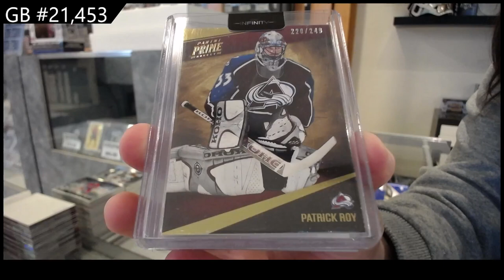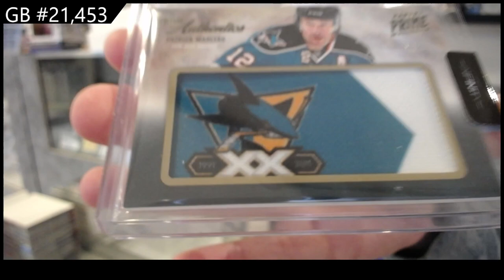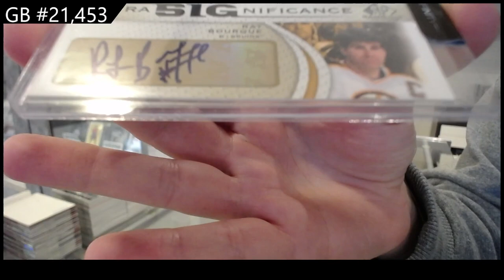CNC Infinity Plus Hockey 2 Box Break - CNC GB #21,453